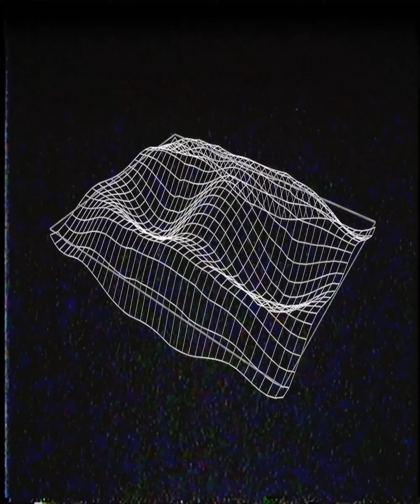2020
different artists (paul schrader, vigdis) and fellow creatives (mike kucksdorf, jan schmid, henry bigalke, til Wagner) explain how they deal with the pandemic and constant lockdowns.